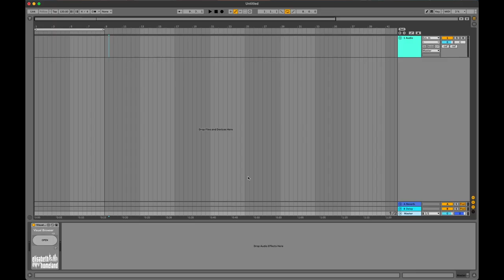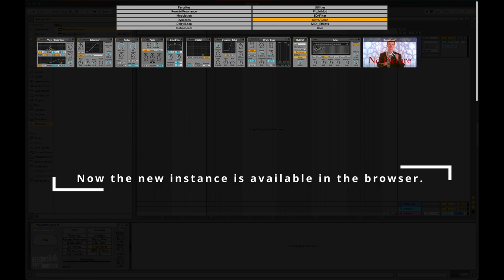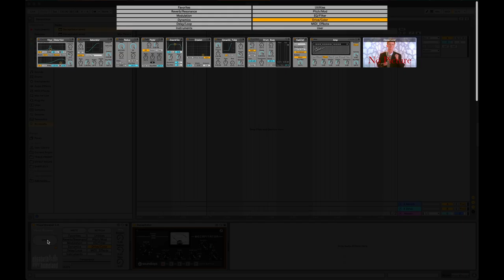Visual Browser For Ableton Live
I often find myself knowing what I want to load into my project but I can’t remember it’s name, and I end up loading plugin after plugin...
So I created the VisualBrowser
You can visually search for Devices, plugins or basically anything that you can acess from Ableton Live’s browser. It’s a good way to easily search trough your favorite stuff.